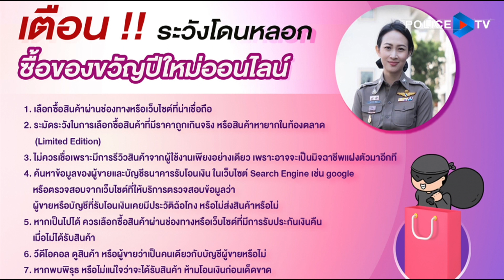เสียใจบ้านเมืองถดถอย : [NEWS UPDATE]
นายสมคิด จาตุศรีพิทักษ์ ประธานพรรคสร้างอนาคตไทย เผยเสียดายและเสียใจที่บ้านเมืองจะค่อยๆ ถดถอย เพราะแก้ปัญหาภายในกันไม่จบ ประชาธิปไตยที่แท้จริงต้องไม่ใช่อย่างนี้ ประชาชนไม่ควรได้แต่นั่งรอชะตากรรม ชวนประชาชนและนักการเมืองที่ตั้งใจดี มุ่งมั่นสร้างบ้านเมือง มาร่วมหานโยบายดีๆ พัฒนาประเทศเพื่อประโยชน์สุขของประชาชน ไม่มีการแบ่งแยก

2.ระงับเว็บหมิ่นสถาบันฯ 534 URLs

3.คาถากันมิจฉาชีพ

4.แบรนด์ใหม่จ่อชิงเค้กอีวี

5.เชิญ"สี จิ้นผิง"เยือนรัสเซีย